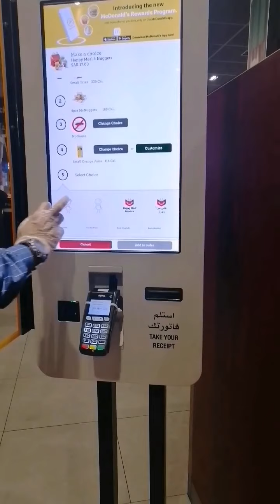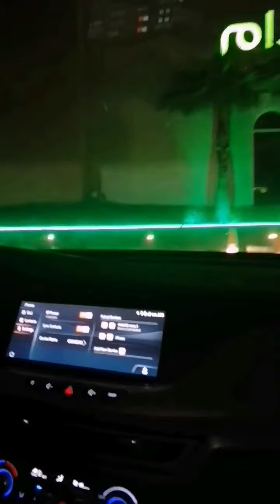Daniya and hanadi Al Khobar trip